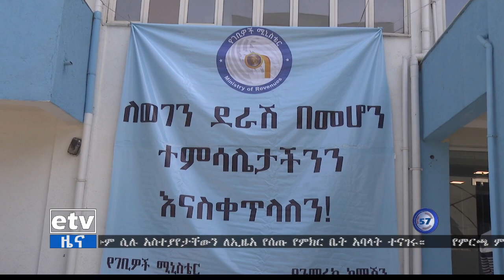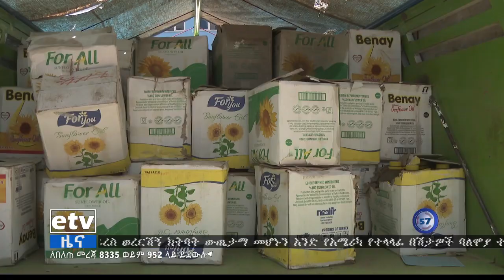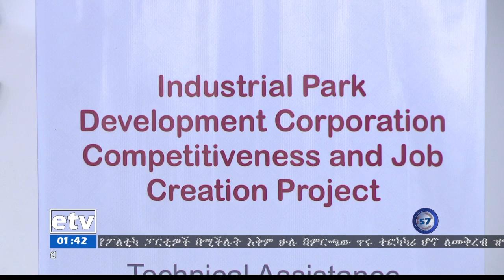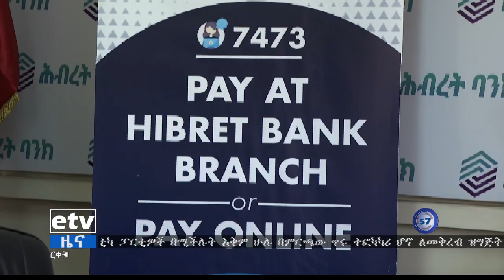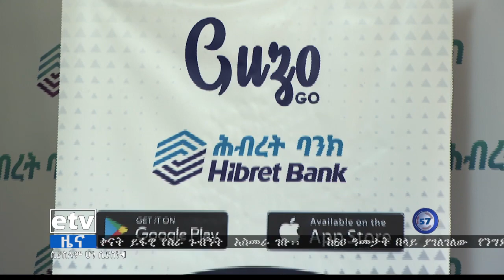የምሽት 2 ሰዓት ቢዝነስ ዜና…መጋቢት 16/ 2013 ዓ.ም